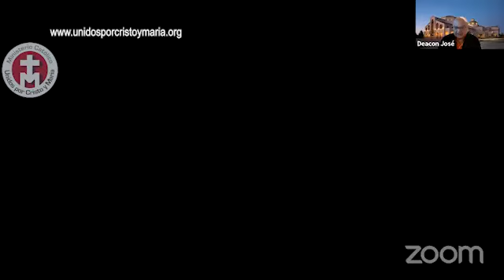Desarrollemos una relación cercana con Dios para poder escuchar su voz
UNIDOS POR CRISTO Y MARIA
1390 AM  LA VOZ DE LOS CATÓLICOS
102.1  EN EL AREA DE STOCKTON, CA